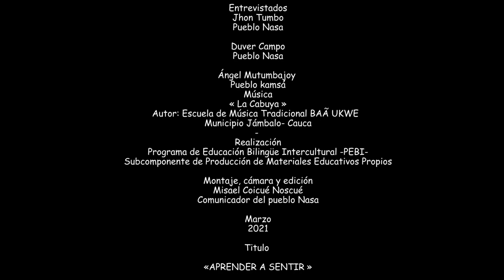Programa de Educación Bilingüe Intercultural -PEBI-CRIC-; Realizo el Encuentro Regional